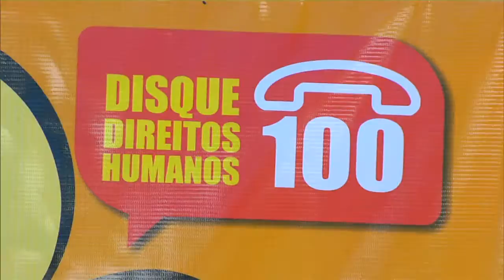Disque 100 registrou mais de 4,4 mil denúncias de exploração sexual de crianças até março de 2015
NBR NOTÍCIAS - 18.05.15: A Secretaria de Direitos Humanos da Presidência da República apresentou nesta segunda-feira (18) balanço dos atendimentos realizados pelo Disque 100 nos três primeiros meses de 2015. Parte dos dados foi anunciada durante a mobilização do Dia Nacional de Combate ao Abuso e à Exploração Sexual de Crianças e Adolescentes, em Brasília. De acordo com o levantamento, das mais de 20 mil denúncias de violações de direitos da população infantojuvenil, cerca de 4.480 são referentes à exploração sexual.